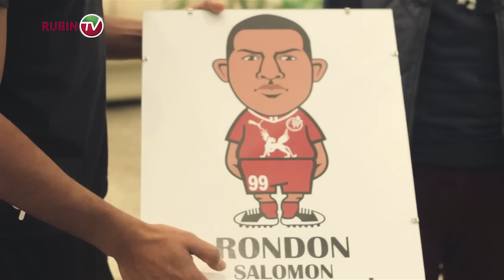Рондон всемогущий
Вручение символической награды нападающему казанской команды Саломону Рондону от "Рубин ТВ" плюс к награде - трогательное видео о бомбардире "красно - зеленых".